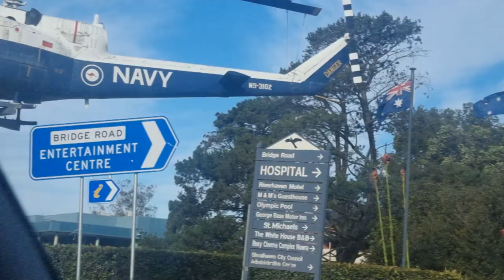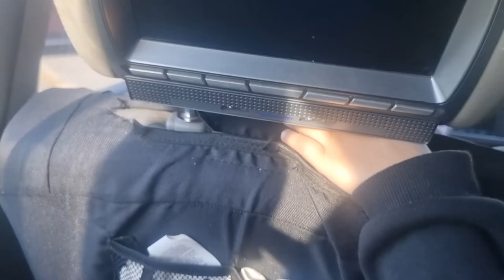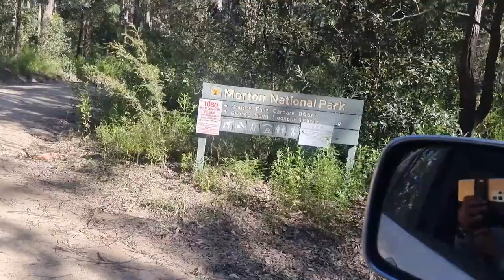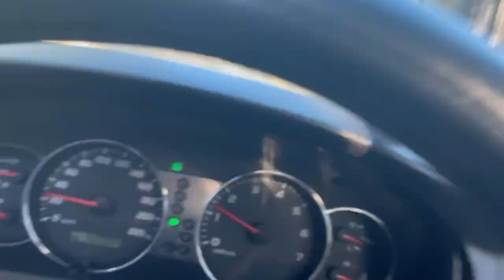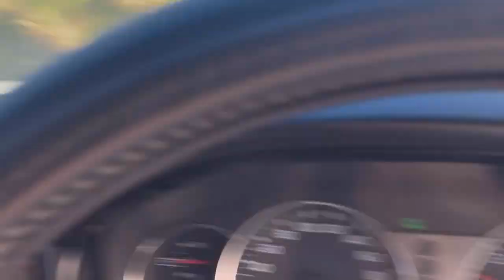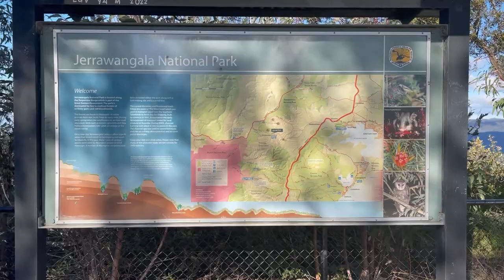Falls to Falls trip - Tianjara Falls, Jerrawangala Lookout, Granite Falls, Lake Conjola - In Tamil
Falls to Falls trip - Tianjara Falls, Jerrawangala Lookout, Granite Falls, Lake Conjola

This is the famous Falls to Falls trip near Nowra. We camped at Lake Conjola.